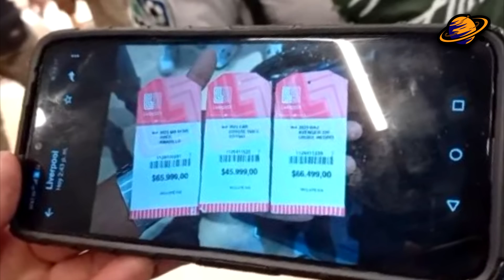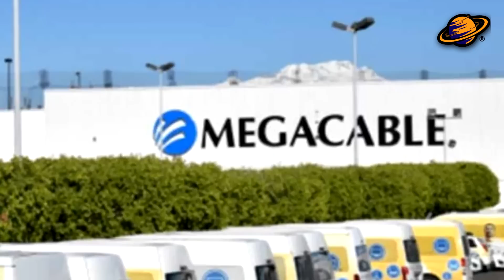EXTRAÑO HALLAZGO EN TIENDAS SORIANA | ¿Que ocurrió dentro de esta tienda? | NOTICIAS MARCAS #127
Esta semana en el resumen de las noticias de tus marcas favoritas #127:

MUJER COMPARTE DESCUBRIMIENTO DE PAPAS FRITAS DE KFC

Una cliente de KFC compartió fotos en línea de lo que encontró en su comida el domingo por la noche y afirmó que fue suficiente para dejar de comer en el restaurante de comida rápida de por vida.

VENDEN MOTO EN 66 PESOS EN LIVERPOOL

En estos días, se dio a conocer una tienda Liverpool, cometió un error en el etiquetado al poner unas motocicletas a la venta, en tan sólo 66 pesos, lo que generó que la gente se juntara y exigiera que interviniera la Procuraduría Federal del Consumidor para que les hicieran válido el costo.

TELEVISA BUSCA UNA FUSIÓN CON MEGACABLE

En esta semana, según la carta de oferta del gigante de medios mexicano, grupo Televisa están pensando en fusionar su unidad de cable y banda ancha Izzi con su rival más pequeño Megacable,.

COMPRA VERDURA EN SORIANA MIXCOAC Y SE DECEPCIONA

Hace unos días, se dio a conocer que un hombre Soriana Mixcoac, quien documentó lo desaseado que se encontraba el lugar de estos productos. Organización Soriana reafirma su compromiso de servir y deleitar a las familias mexicanas con productos y servicios de alta calidad que satisfagan las necesidades de nuestros consumidores.

GRUPO CHEDRAUI ADQUIERE A ARTELI

Grupo Chedraui concretó la adquisición de la franquicia tamaulipeca Arteli, también del mismo giro, lo cual le permitirá a la cadena nacional ampliar su presencia con el control de 36 unidades que se ubican en Tamaulipas, Veracruz, Hidalgo y San Luis Potosí.